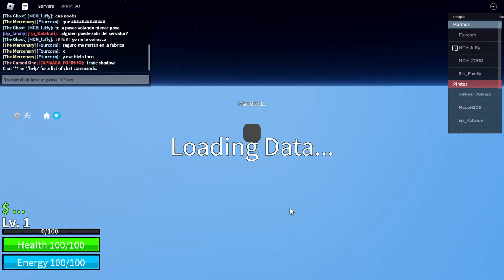Grinding dough mastery (very painful)